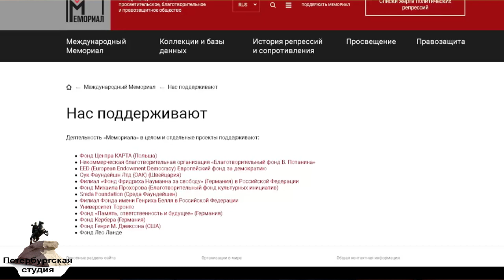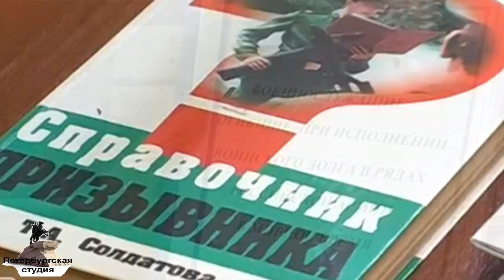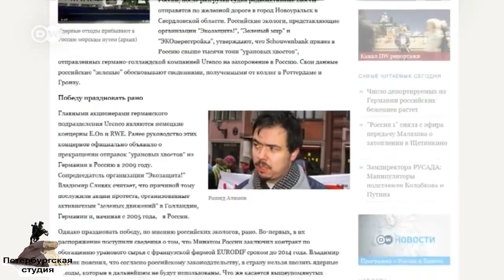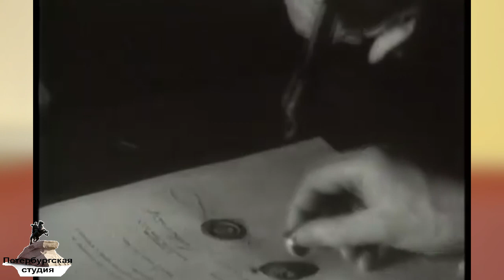Юрий Вдовин об иностранных агентах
В конце 2019 года Владимир Путин подписал закон, по которому физические лица могут быть признаны иностранными агентами. Для этого надо «распространять материалы для неограниченного круга лиц и при этом получать финансирование из-за рубежа». Раньше иноагентами можно было признавать только юридические лица, таковыми были признаны многие НКО, а также СМИ, например «Голос Америки», «Радио Свобода», телеканал «Настоящее время» и другие.
Юрий Иннокентьевич Вдовин – юрист, правозащитник. Принимал участие в демократически ориентированных движениях: «Народный фронт», «Демократическая Россия», «Выбор России». Член общества «Мемориал», один из соучредителей НКО «Гражданский контроль», ставящей перед собой задачу создания и осуществления общественного и парламентского контроля за деятельностью силовых структур России в части соблюдения прав человека. 30 декабря 2014 года НКО «Гражданский контроль» была внесена Минюстом в реестр «иностранных агентов».